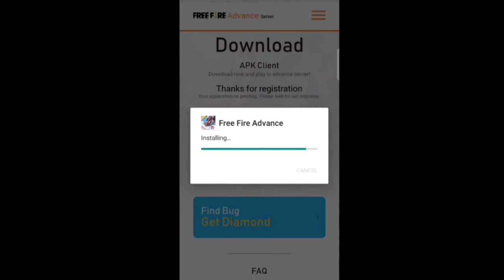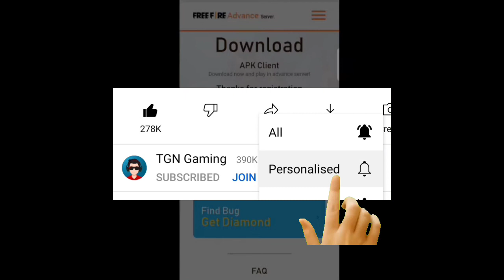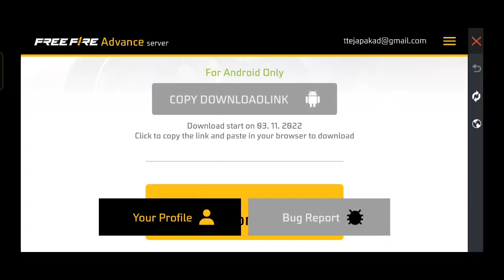Free fire advance server download kaise kare | Free fire latest advance server Obb37 download trick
Tags Related:-
1) free fire advance server not opening
2) 2) FF advance server not opening today
3) 3) how to update free fire advance server
4) 4) free fire advance server update kaise karen
5) 5) FF advance server update problem solve
6) 6) free fire advance server update kaise hoga
7) 7) free fire advance server update problem 8) free fire ob34 advance server update
8) 9) FF advance server update
9) 10) how to update FF advance server
10) 11) advance server how to update
11) 12) advance server update problem
12) 13) how to download free fire advance server

FREE FIRE ADVANCE SERVER OPEN PROBLEM | ADVANCE SERVER OPEN KYUN NAHI HO RAHA | MAINTENANCE PROBLEM

FREE FIRE ADVANCE SERVER OPEN PROBLEM | ADVANCE SERVER OPEN KYUN NAHI HO RAHA | ADVANCE SERVER 2022

how to get advanced server in free fire

advance server

how to get advance server

how to make advance server in free fire

how to join advanced server in free fire

ff advance

new advance server free fire

advance server trick

download free gae advance server

ff advance server game download karen

how to go advanced server in free fire

how to go in advance server in free fire

advance server free fire activation code

advance server free fire trick

cara download advance server free fire

ff advance server busy problem

advance server ff

advance server free fire kaise download karen

cara download ff advance server

download advance server free fire

free fire advance server problem

free fire me advance server kaise le

how to advance server in free fire

how to get ff advance server activation code

how to go in advance server

how to open ff advance server

how to play in advance server in free fire

new advance server

ob37 update

advance server busy problem

advance server code

advance server kaise banaen

advanced server

cara masuk advance server ff

ff advance server link

ff advance server problem

free fire advance server has closed problem

free fire advance server today

free fire advance server trick

free fire new advance server

how to get advance server code

how to get advance server in free fire

how to go to advanced server in free fire

how to join advanced server